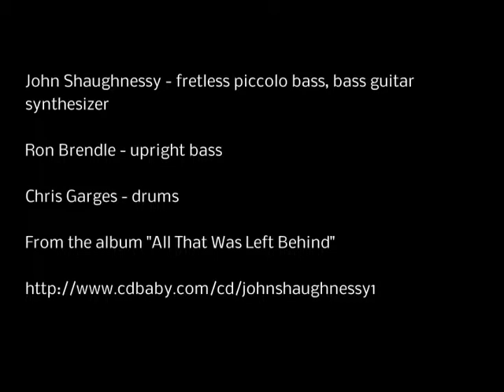John Shaughnessy Trio - Orange Going To Blue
John Shaughnessy - fretless piccolo bass, bass synthesizer
Ron Brendle - upright bass
Chris Garges - drums
Recorded at Dialect Design, Charlotte NC 7-13-14